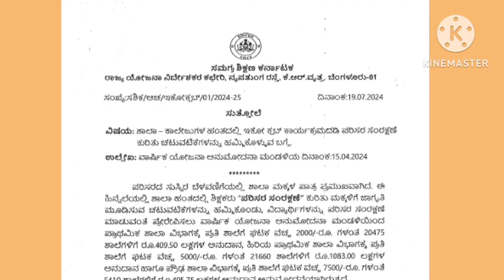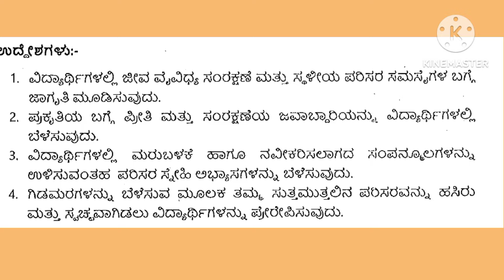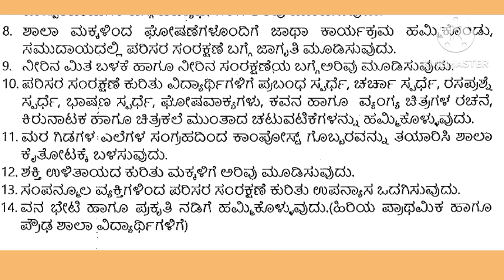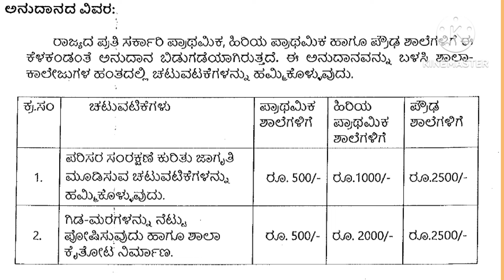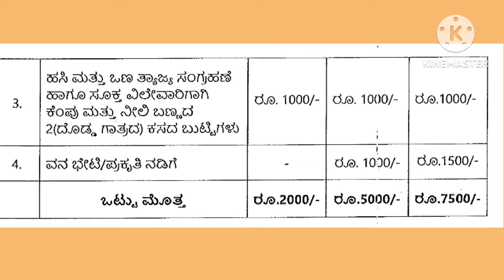Amount allocated to activities of ECO-CLUB order details